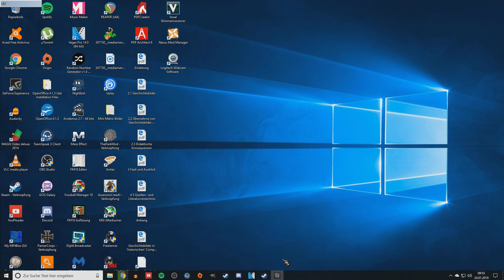✝️👑Crusader Kings 2, III. England #14: Wahnsinn (Eine Reise durch das Mittelalter,Let's Play)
Zu finden unter "Text- und Hörbeispiele".
Es wurde vom Nutzer "Gottistgut" erstellt unter der CC-Lizenz "Namensnennung - Weitergabe unter gleichen Bedingungen 4.0 international".

🏰 Ein neues Rollenspiel Let's Play in Crusader Kings 2 steht an, diesmal treten wir nichts Geringeres als eine Reise durch das Mittelalter an. Folgt mir durch spannende Fraktionen, ihre Anführer und Geschichten!

🏰 Kapitel III: Königreich Mercia/England
Seit dem 5. Jahrhundert siedelten unsere Vorfahren auf der englischen Insel und wurden zu den neuen Herrschern. Mercia, durch die Angeln begründet, liegt im Kernland Mittelenglands und verteidigt sich tapfer gegen die bedrohlichen Wikingerhorden, die das Land seit dem Überfall auf das Kloster von Lindisfarne (793) immer wieder heimsuchen. Zuletzt haben sie sogar Essex überrant und stehen in direkter Nachbarschaft zu uns. In der Tradition alter germanischer Krieger, wie sie im Beowulf besungen werden, stellen wir uns dieser Bedrohung tapfer entgegen! Zugleich ist Cynehelm ein Eiferer des Christentums und verachtet zusätzlich alle Heiden, die einen Fuss auf unser Land setzen. Langfristig will er die kleineren Königreiche zu einem großen christlichen Königtum einigen, um seine Macht auf einen neuen Höhepunkt zu stellen.

🏰 Als Kanal zu HistoryGames und History Gaming im Allgemeinen kommt man um die Titel von Paradox Interactive ja kaum herum. Gerade Crusader Kings 2 gibt dem Spieler mit seinem Fokus auf die unterschiedlichsten Herrscher Persönlichkeiten ein interessantes und einmaliges Spielerlebnis! Gerade das Rollenspiel bietet sich hier an, um eine interessante Geschichte erählen zu können. Es handelt sich hierbei also sozusagen um ein Lets Roleplay!

🏰 Spezielle Zielsetzungen mit Cynehelm:
* Vernichtung aller Heidnischen Invasoren (zunächst Essex, sowie das Danelag in Wales)
* Gründung des Königtums England (abgeschlossen)

🏰 Ihr seid neu in Crusader Kings 2 und braucht eine Übersicht zu den DLCs? Hier entlang
🏰 "Eine Reise durch das Mittelalter"
Videokommentar von Tastenhauer (2019)